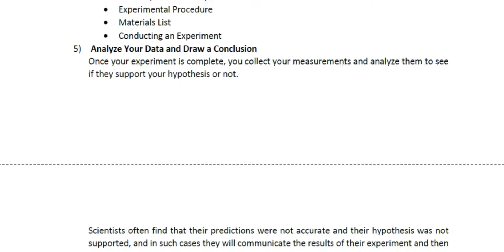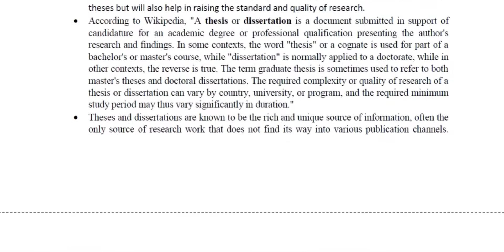MED Solve Assignment Educational Research Course Code 837